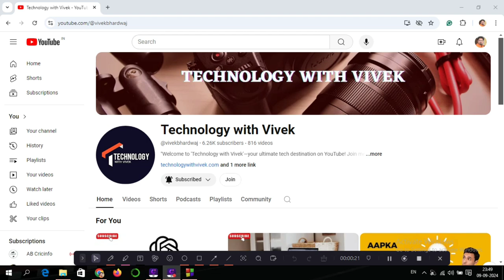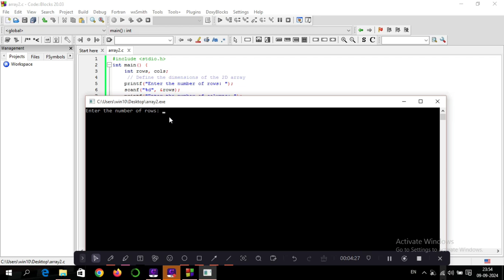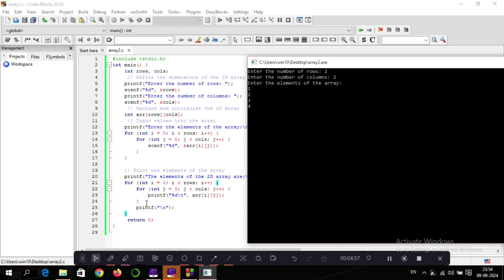Write a program of 2D array in C Language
Title Tag:
Program of 2D Array in C,
Write a program of 2D Array,
2D array program,
how to write 2D array program in C language,
C language mein 2D array ka program kese banaye,
2D array ka program kese banaye,